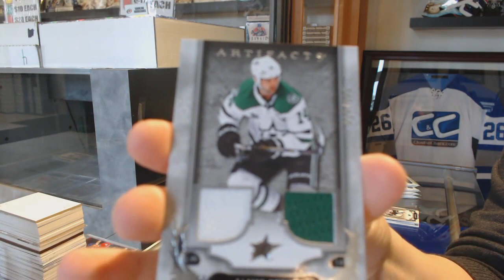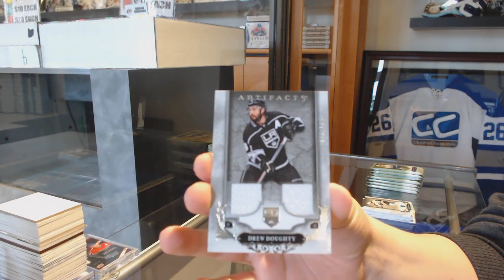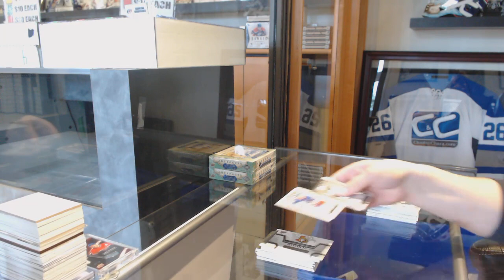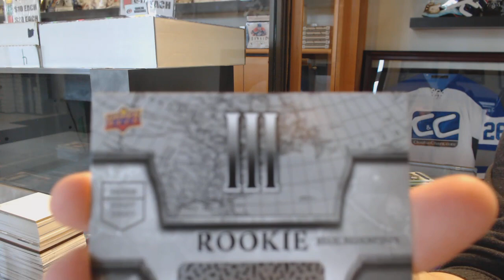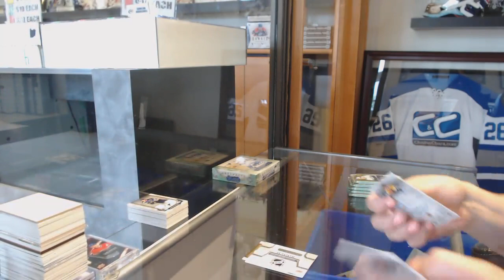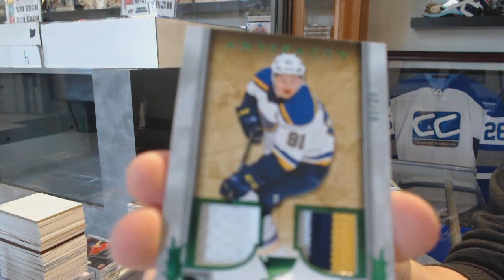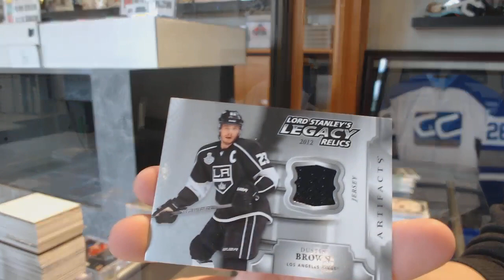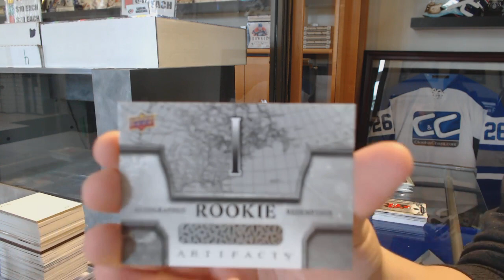18-19 Upper Deck Artifacts Hockey 5 Box Break - C&C GB #9907